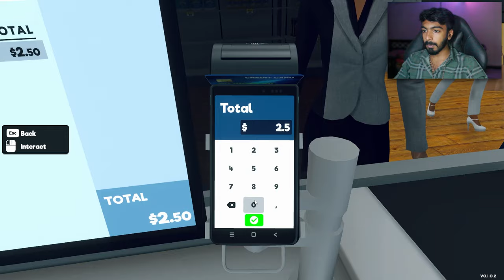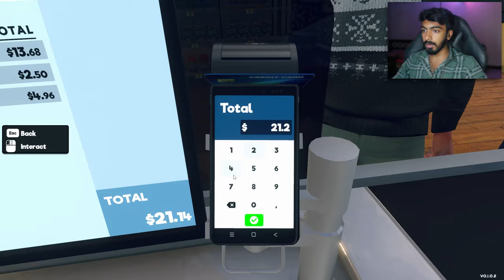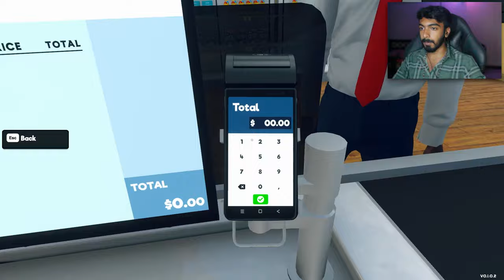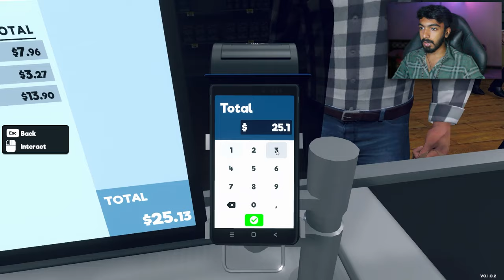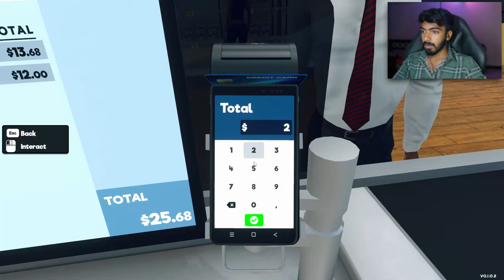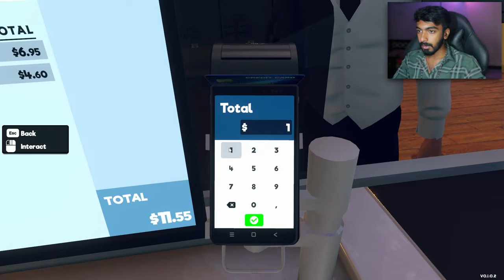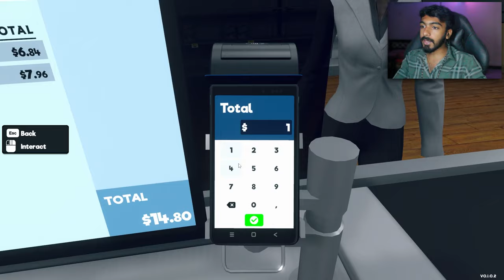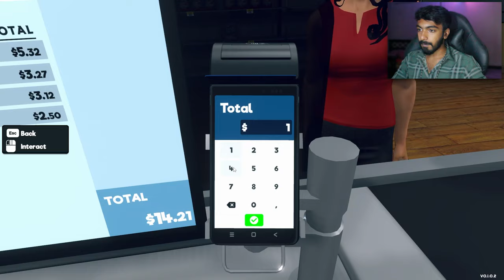DAY 4 - New Product License | Supermarket Simulator - Black FOX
Main Channel Fox YT @Black Fox YT

Your support means the world. Thank you for joining the gaming revolution in the digital realm! 🌐✨